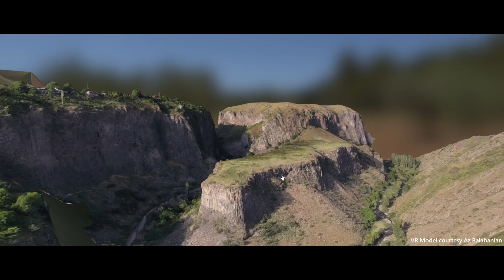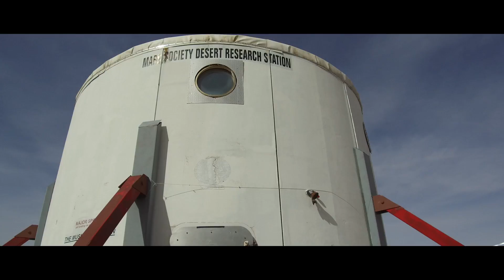Announcing MarsVR - A Virtual Reality Environment To Support The Exploration of Mars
The Mars Society, the world’s largest space advocacy group dedicated to the human exploration and settlement of the planet Mars, is building a new open-source virtual reality platform called MarsVR, which will be used for serious research to support the goal of sending humans to the Red Planet.

The MarsVR program will be a unique multi-phase effort designed to pioneer the emerging field of CrowdExploration, which we define as the partnership between the first astronauts on Mars and VR experts and enthusiasts back on Earth. The Mars Society aims to develop a special VR platform to assist with the initial human exploration of Martian landing sites.

Phase 1 of the MarsVR program will focus on designing training simulations for the Mars Society’s Mars Desert Research Station in Utah, providing direct assistance in preparing MDRS crew members for their analog research and testing. Since every moment at MDRS is valuable, just like actual astronauts working in space, the Mars Society wants its crew members to make the most of their time “on Mars.” We will also open-source the key elements of the platform so that the general public can freely make use of it to experience human Mars exploration.

As part of the new MarsVR initiative, the Mars Society plans to build a high-resolution simulation of the entire MDRS habitat, both inside and out. To complete the experience, Mars Society staff will scan a one-square mile capture of the Mars-like terrain around MDRS using the latest photogrammetry techniques.